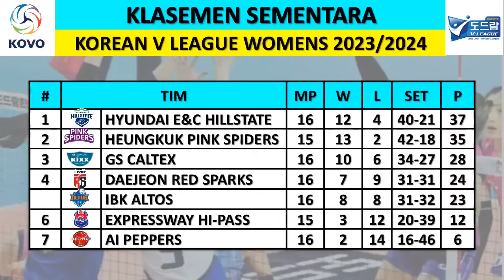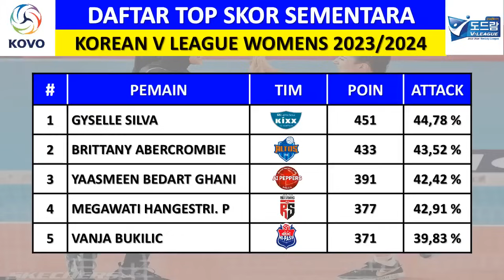MEGAWATI & RED SPARKS NAIK KE POSISI 4 !!! - HASIL VOLI KOREA HARI INI - RED SPARKS VS HILLSTATE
Red Sparks vs Hillstate (2-3)

Hi-Pass vs Pink Spiders

Hasil Liga Bola Voli Putri Korea
Hasil Liga Bola Voli Putri Korea Hari Ini
Jadwal Korean V League All Stars 2023/2024
Klasemen Bola Voli Putri Korea
Klasemen Liga Bola Voli Putri Korea
Top Skor Korean V League Womens
Daftar Pemain Korean V League All Stars 2023/2024